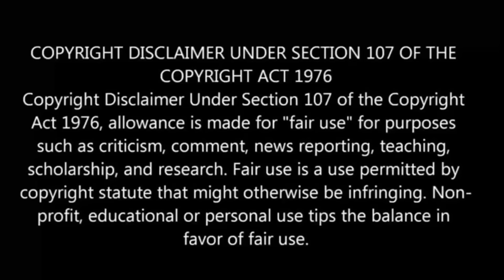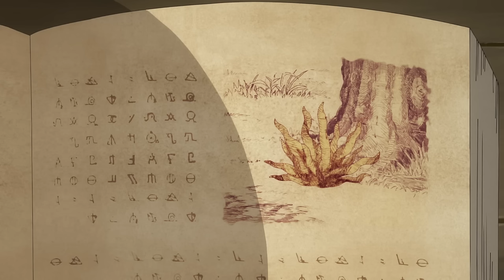I Parry Everything Episode 6 in Tamil | Anime in tamil |anime boy